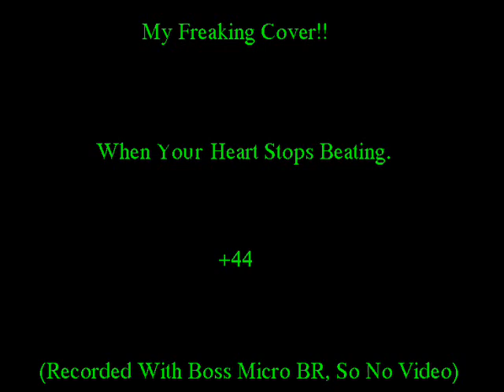When Your Heart Stops Beating..wmv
Me playing When Your Heart Stops Beating by +44.
No video since it was recorded on a Boss Micro BR.
Bits of it are a little bit out of time, i know, but i was too lazy to sort them out.
Its just a catchy song...however very boring when you play without the vocals...